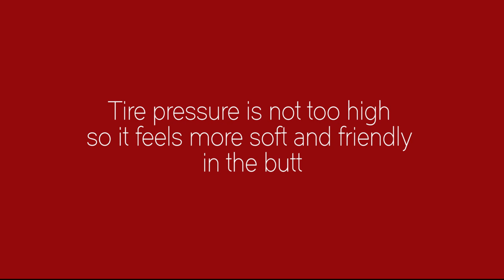26" tires and rims on a 29er | Kenda Karma Pro - first impression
The question is WHY?

1. Hybrid tires too thin so easy to slip.
2. Wide tires have better braking traction.
3. When installing 29x2.00 tires constrained frame width and paddle feels heavier.
4. 26" tires more easily obtained everywhere.
5. Tire pressure is not too high so it feels more soft and friendly in the butt

Disadvantages:
BB height decrease around 30mm. Can be overcome by replacing fork with higher travel :p